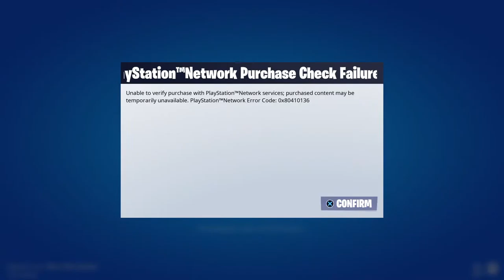TEAM FTKB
Amosc mixedmagik